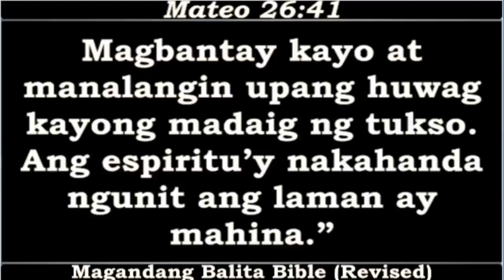Paano nga lalabanan ang retaliation? PPP Q&A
3. Click like button
4. Share to everyone
5. Visit "ALREP SOCIETY" Lazada Store for you to have KAP Items like; mug, T-shirt, Polo Shirt, Magnetic Picture and more

YouTube Channel Members :
Moneth Victorino
annalei villena
Pamela D. Ongco
Jose Lubas
Ferds
Joel Jumawid
Archie GJ
Josephine
Adriano Maceda
Maria Christina Reyes